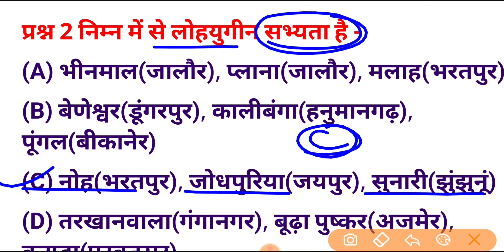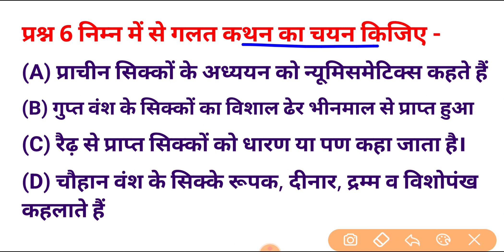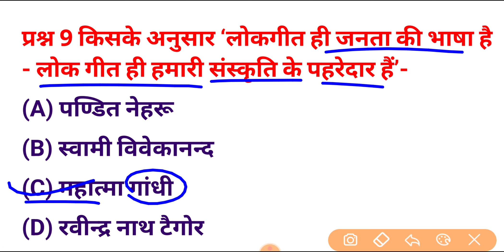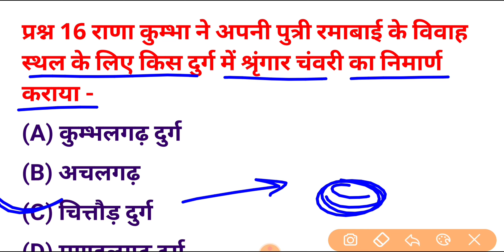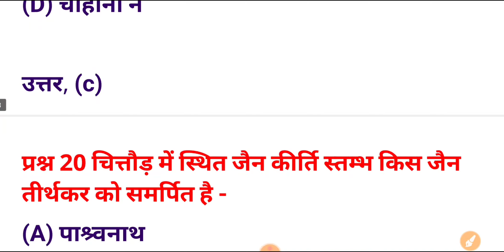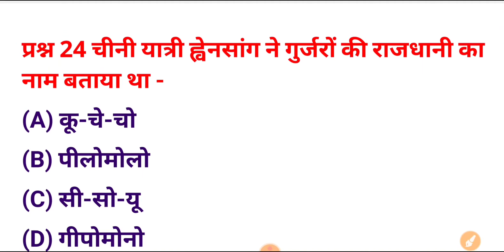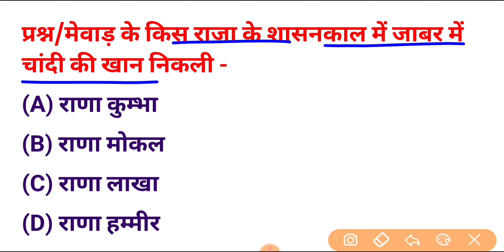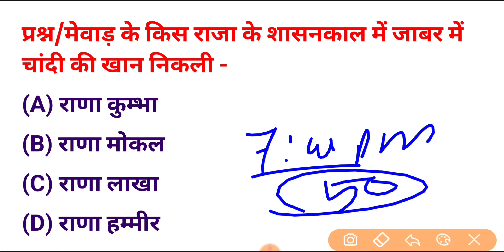Bstc Online Classes 2023 | Rajasthan gk model paper 2023 |Bstc Admit Card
BSTC Online Classes 2023 | Bstc Previous Year Question Paper | Bstc Syllabus2023 | Bstc Admit Card 2023

Bstc 2023
rajasthan gk
2021
Bstc 2023
PTET 2023 important questions
PTET 2023